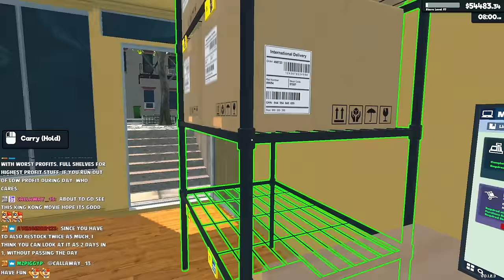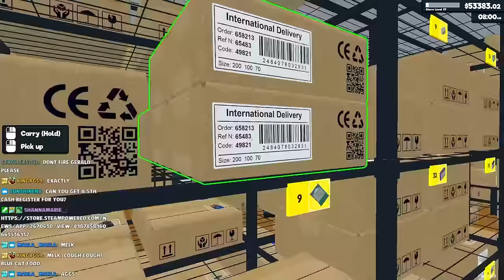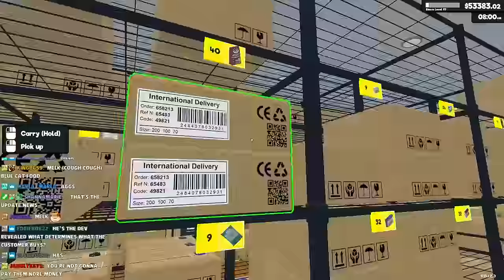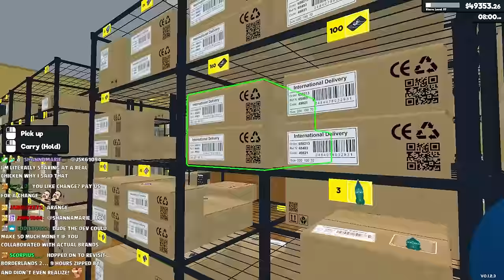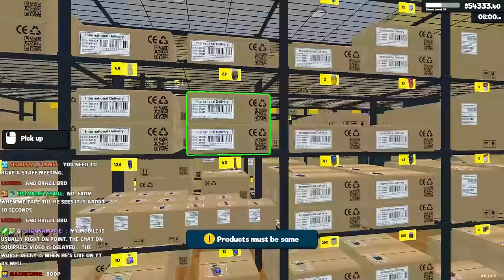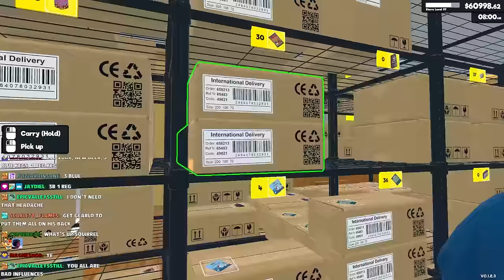THIS UPDATE MADE MY SUPERMARKET BUINESS BOOM!!!💰🤑💰 [SUPERMARKET SIMULATOR] [EP.17]